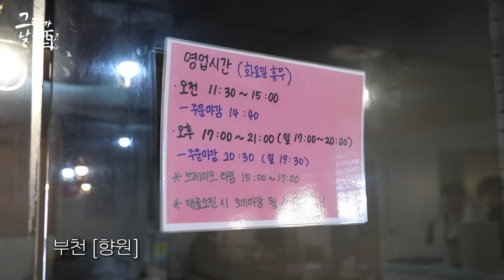제빵왕 김탁구! 라이벌이랑 간짜장에 소주 때리고 왔습니다 [그리가낮酒_ep7]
막이래쇼로 한때 날렸던(?)
그리의 초딩때부터 친구 보니! 김탁구! 아니..신동우랑
간짜장에 소주 때리고 왔습니다

부천 [향원]
경기 부천시 원미구 부일로445번길 4-1

🎥제작 : 포도크리에이티브